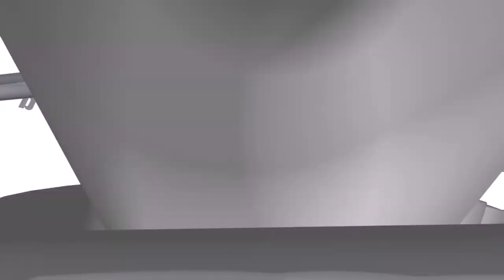Should Omarosa be invited back to the cookout?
Just my thoughts on whether or not we should invite Omarosa back to the cookout. Even If I think the idea of a cookout is stupid.